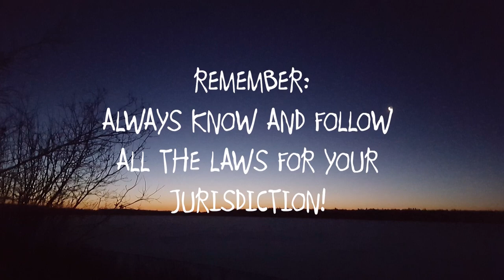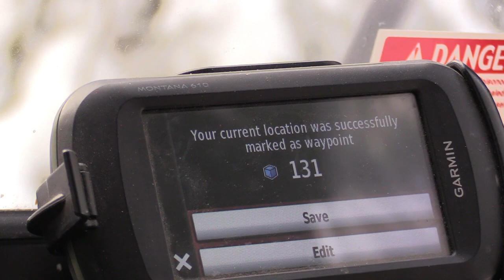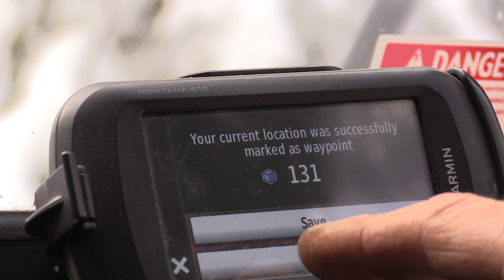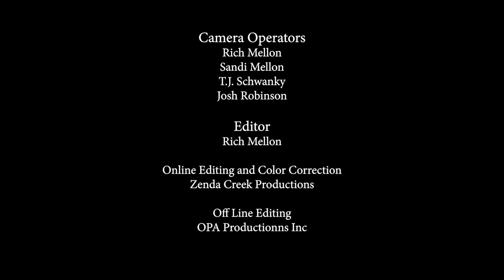Trapping Inc 2019 EP 4 Season 5 The Start of Marten Trapping In Alberta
It is the start of marten and fisher season in norther Alberta. Rich and Sandi are busy cleaning up trails and fixing up damage by bears as they put the Argo to good use getting the line opened up.